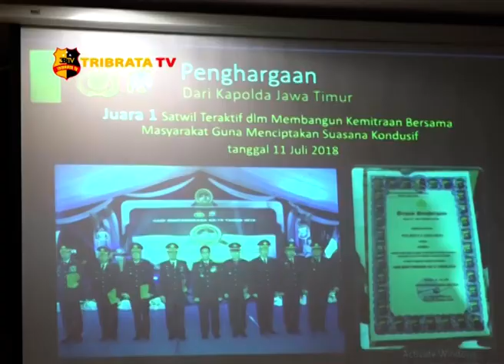TEROBOSAN KAPOLRESTA SIDOARJO MEMBUAT PERANGKAT ABSENSI